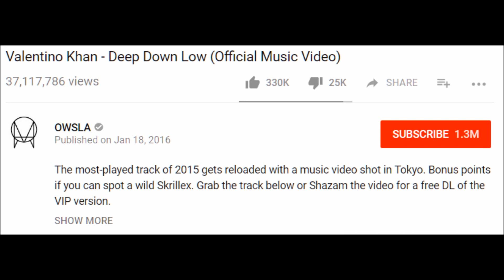Tokyo Has Gone Too Far with This Music Video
I am reacting to a very strange and weird music video from Tokyo, Japan... how am I not surprised that's where it's from? If you want to see this strange music video without my chattering, then you can check it out
If you want to buy any of my prints or merch, then here are the two areas you can choose from: